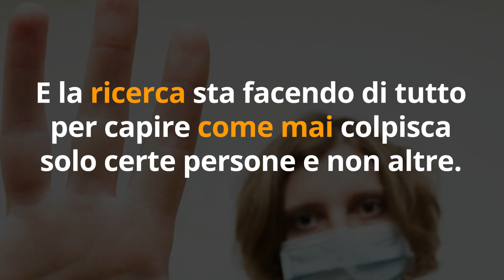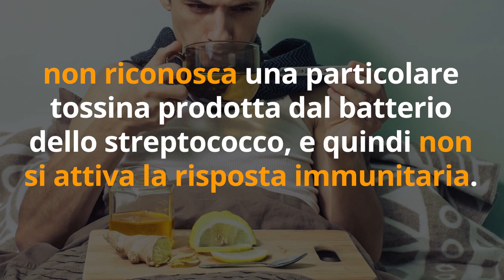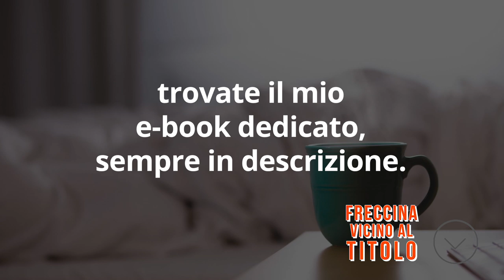2 RIMEDI NATURALI COMBATTONO il MAL di GOLA e PROTEGGONO le TONSILLE (Studio scientifico americano)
Ciao amici! Un nuovo studio scientifico americano ha scoperto che togliere le tonsille non è la soluzione migliore contro i mal di gola ricorrenti... Ci sono 2 rimedi naturali potenti per proteggere le tonsille e prevenire mal di gola, abbassamento di voce, raucedine e disturbi delle vie respiratorie.

🔬 STUDIO SCIENTIFICO sul MAL di GOLA e la TONSILLITE
pubblicato su Science Translational Medicine

🌱 INTEGRATORE con REISHI

🌱 INTEGRATORE con ECHINACEA

Nota bene

Simona Vignali